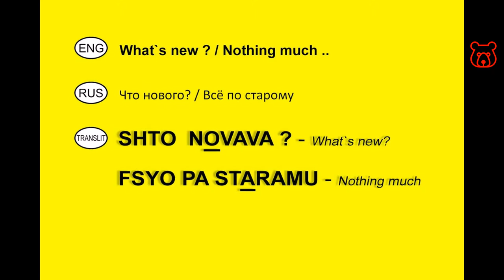What`s new? - Nothing much. How to say (ask) in Russian